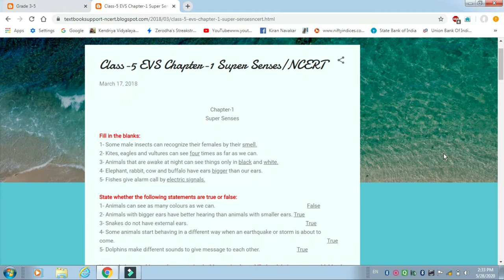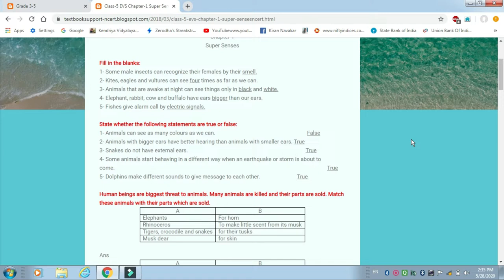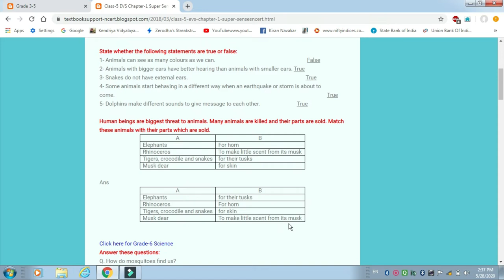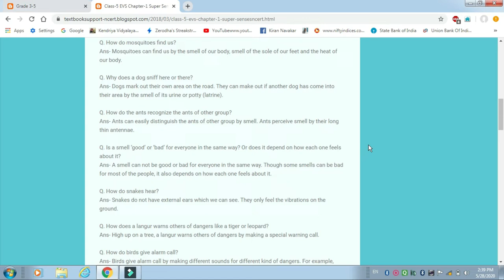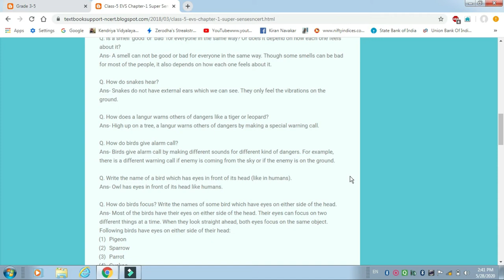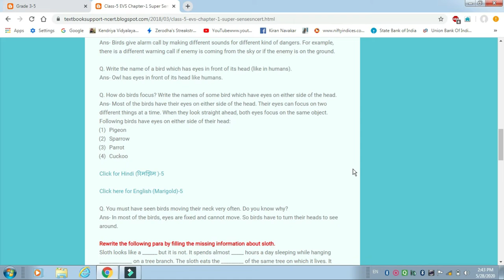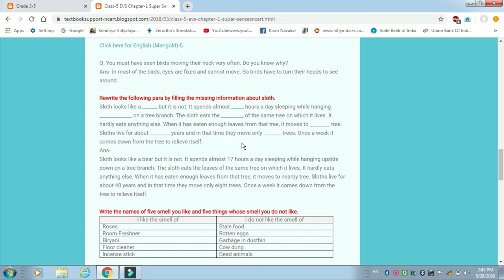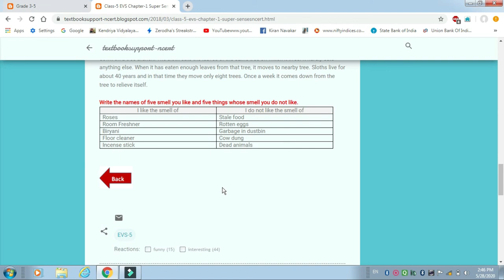SUPER SENSES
This content covers following topics
1.super senses of animals
2.Animals killed for their body parts
3.How do misquitoes find us?
4.why does a dog sniff here or there?
5.How do snakes hear?
6.How does a langur warns others for danger?
7.How does bird give alarm call?
8.How do bird focused?
9.Why birds move their neck often?
10.sloth